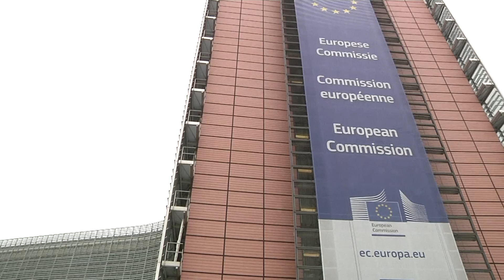Qytetarët e Maqedonisë së Veriut po e humbin besimin tek Bashkimi Evropian